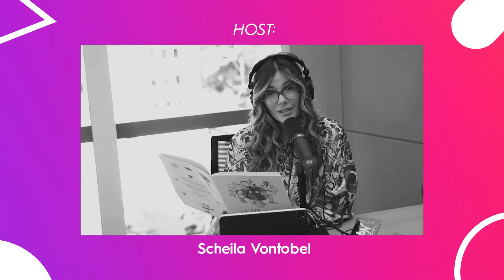Letrando Podcast | Temporada Escritores EP2: Como trabalhar a virtude nas crianças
Conheça a escritora Alua Kopstein, idealizadora do movimento Crianças Virtuosas, que dá as mãos ao bem-estar e às competências socioemocionais das crianças, buscando ensinar a arte da felicidade por meio de livros educativos, materiais lúdicos, músicas, podcasts e palestras.